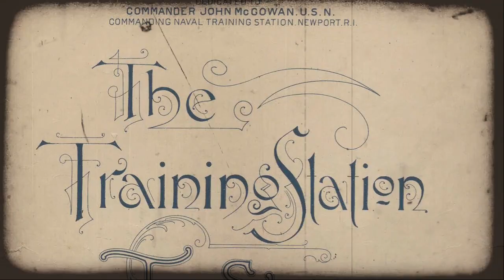Training Station Two Step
The Training Station Two Step was composed by Charles Cowie in 1898. HE dedicated the work to Commander John McGowan, the Commanding Officer of The Naval Training Station in Newport, Rhode Island.

The music was published in Newport by J.H. Barney, Jr & Co., a music store located on Thames Street.

The photos are of training ships and warships in Newport Harbor and they come from the Providence Public Library Digital Archives.

We especially want to thank the Naval Historical Collection Archives at Naval Station Newport for their help in bringing this music back to life!